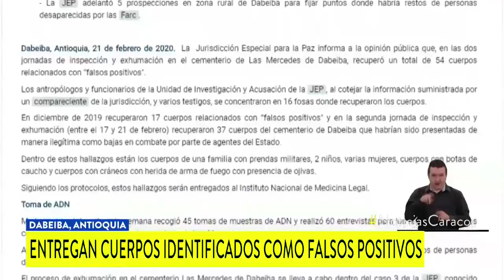Identifican cuatro víctimas de falsos positivos en Dabeiba, entre ellas habría un menor de 14 años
Los cuerpos fueron encontrados en una exhumación realizada en el cementerio central del municipio. Dos de ellos sería el hermano y tío de un concejal.

La identificación fue posible gracias a toma de muestras de ADN y entrevistas.